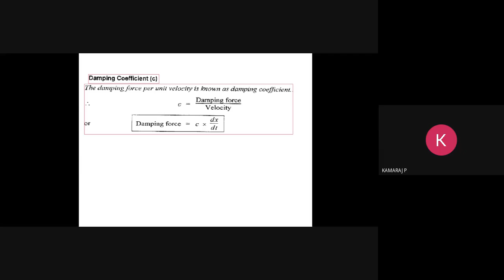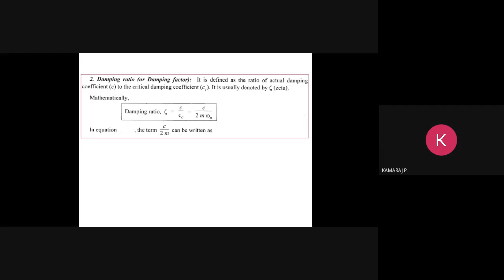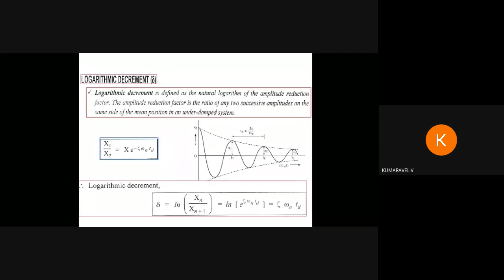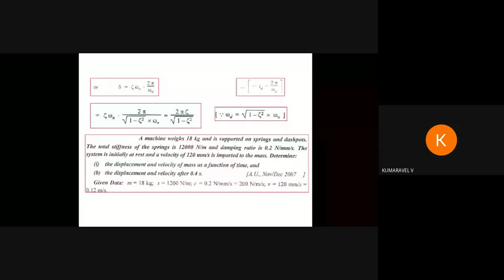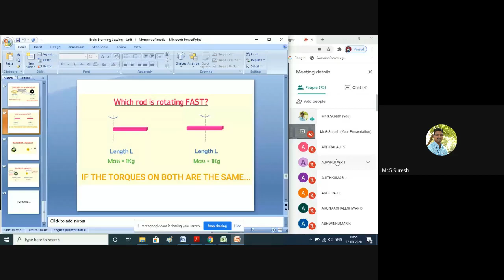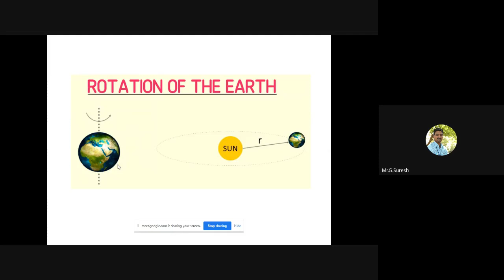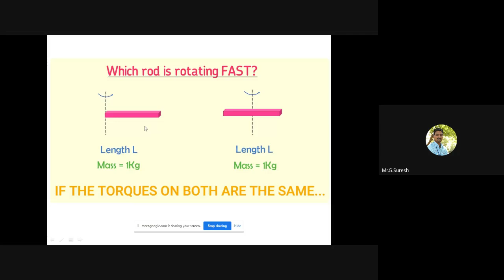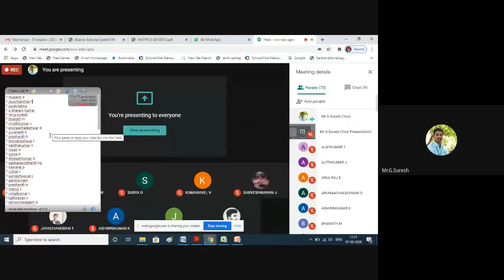DOM S Bharani Kumar Damping vibration problems 07 08 2020 3